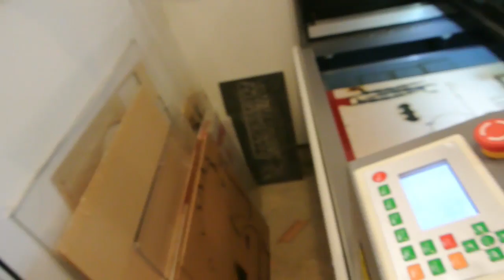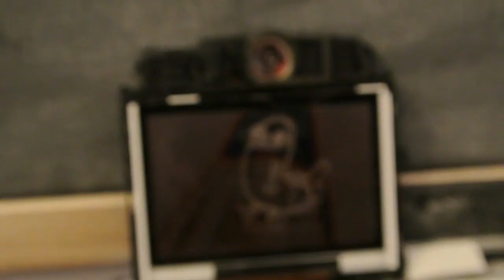WILL IT LASER: A BlackBerry Passport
Let's see if the BlackBerry Passport has met its match...

Haha okay so that wasn't a Passport. Got your attention though!

Eviction by Silent Partner